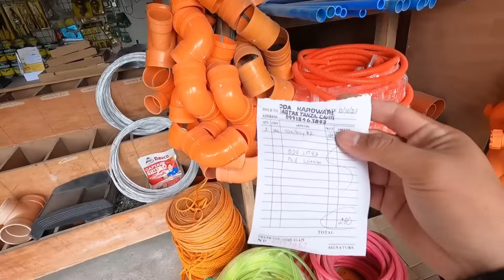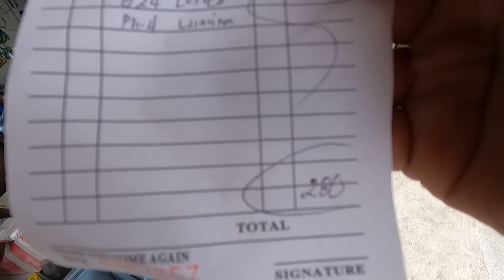Bagong Location ng Panel Breaker dito sa Bago namin mga Projects